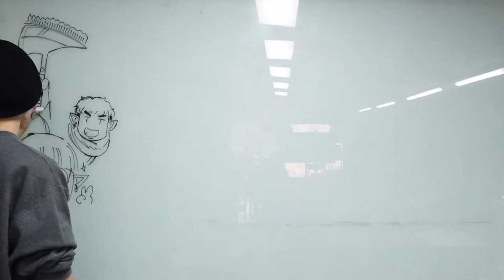제 3강, 기생충과 조커의 연출 파헤치기! 영화 잘 만드는 감독들은 어떻게 영화를 만들까? 하편 [주환쌤의 미스터리한 연출발전소]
이주환 선생님과 함께하는 스토리보드 기초강좌 연출발전소 3강!!!